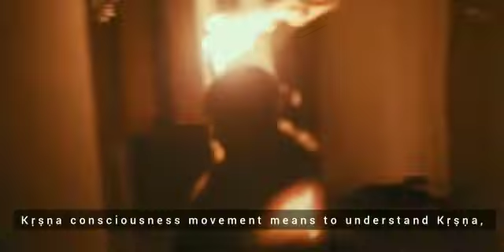Happy Makar Sankranthi